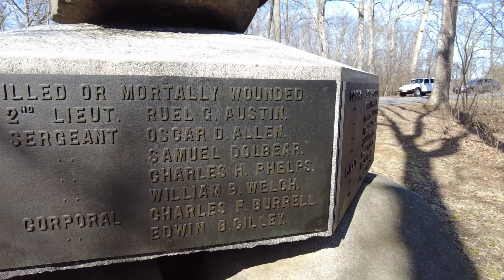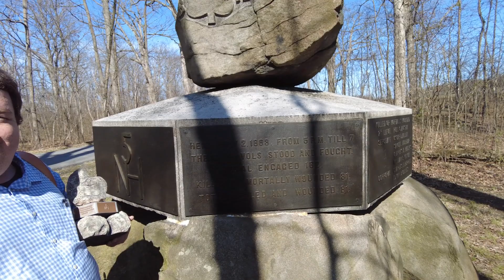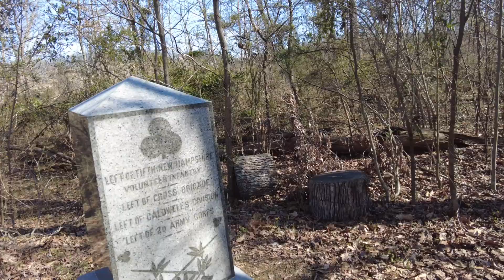Mike Lentz, 5th New Hampshire Battlefield Monument Talk, Gettysburg, July 2, 1863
Mike Lentz (@mimlentz) discusses the 5th New Hampshire Volunteer Infantry and the death of Colonel Cross near the Wheatfield, Houck's Ridge and the Valley of Death, July 2, 1863, Gettysburg.

The 5th New Hamprshire was commanded at the Battle of Gettysburg by Lieutenant Colonel Charles E. Hapgood of Amhearst, while Colonel Edward Cross had been in command of the brigade since May as senior colonel.

Cross’ Brigade led the counterattack of Caldwell’s Second Corps Division into the Wheatfield on the afternoon of July 2nd, moving south from Wheatfield Road. The Fifth New Hampshire was on the left flank of the brigade. They were somewhat sheltered in the woods to the east of the Wheatfield while half of the brigade was exposed in the open, but they were also vulnerable to flanking fire from the Devil’s Den area.

The brigade had paused halfway across the field to steady the battle line and Colonel Cross moved down the line preparing to resume the attack. He had reached his old regiment at the site of the monument when he was mortally wounded by a Confederate sharpshooter. Lt. Colonel Hapgood pointed out the man to Sergeant Charles Phelps, who dropped the Rebel. Phelps himself would be mortally wounded before the battlle was over.

The counterattack was not resumed and the 5th New Hampshire held its position in the woods against increasing Confederate pressure, even after running out of ammunition. The regiment was finally relieved by the advance of the U.S. Regulars.

The 5th New Hampshire Infantry Regiment suffered the most battle deaths of any Union regiment in the Civil War, with 295 men killed in action.

My instagram is @peach_orchard_publishing.   Peach Orchard is just Phinn and I. We'd be happy to hear what you think.